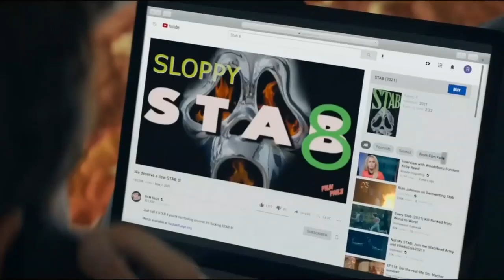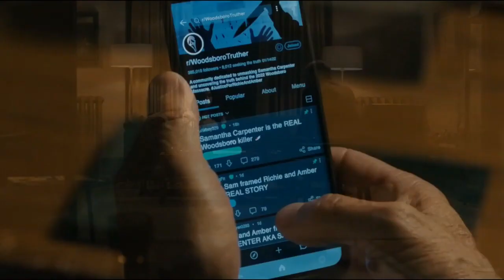Jenna Ortega Gets Attacked By GhostFace And She Isn't Wednesday Addams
25 years after a streak of brutal murders shocked the quiet town of Woodsboro, Calif., a new killer dons the Ghostface mask and begins targeting a group of teenagers to resurrect secrets from the town's deadly past.

👉 The Fact That He Didn't Tell His Parents Or Even LOOKED In The Backseat Was The Most Horrifying Part

👉 Crazy Group Kills People to Summon a Demon, BUT end up Messing with the Wrong Kid